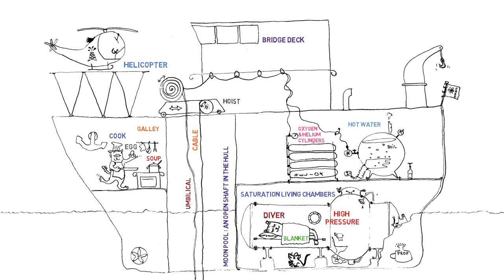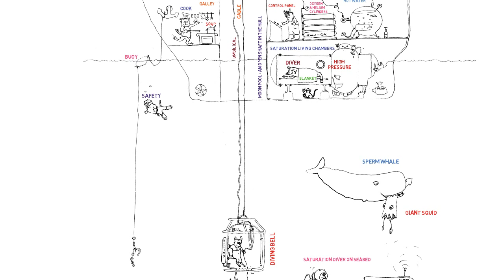for fun: how saturation diving works (whiteboard animation)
big thanks to:
BBC : "Real Men: Saturation Diving" (2007)